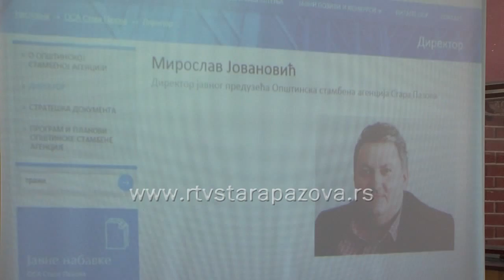KZN Opšteg udruženja zanatlija